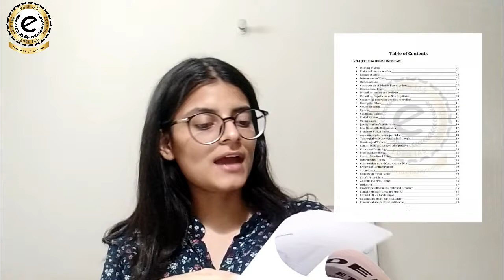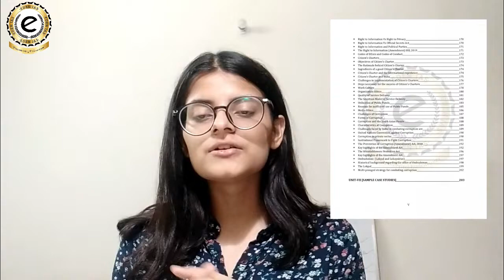Ethics GS4 Book Review "Theoretical Framework" | Best Study Material For UPSC CSE Ethics | EDEN IAS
Ethics is regarded as the game changer for UPSC CSE. Unfortunately, the subject is too tactical and its study material is too complex. Here, we bring the best and the easiest to-understand study material for Ethics which is curated by Mr. Tirthankar Roychowdhary, the best teacher of Ethics so far. Watch out for this book review and grab this study material now to ace Ethics with grace!